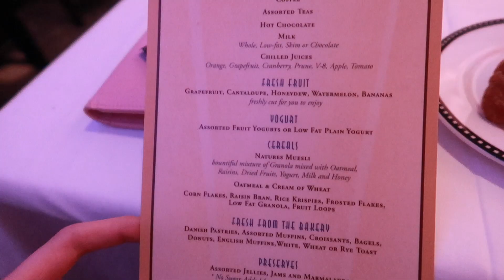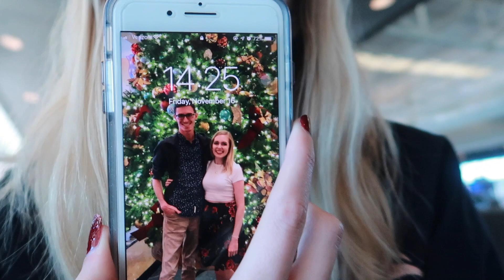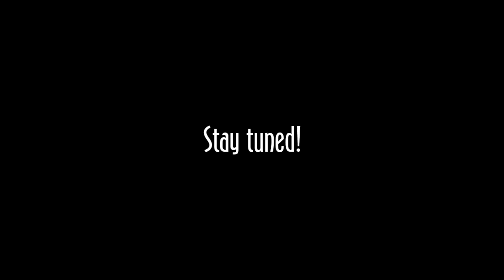Going Home 😢 Very Merrytime Cruise Finale!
We've come to the end of our Very Merrytime Cruise 😭 This mystery vacation was SO amazing and I had so much fun!! One more day of travel and we were back home in Orlando. I had so much fun and I hope you enjoyed following along 😊 Maybe next time I'll plan a surprise trip for Chris...